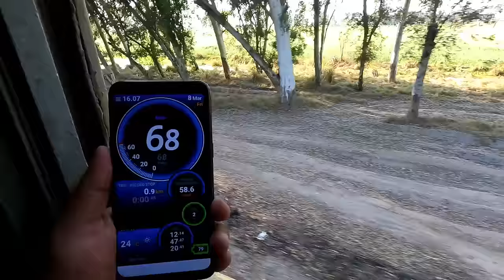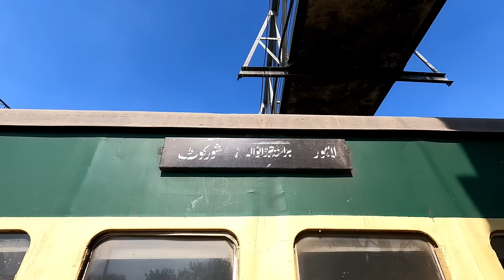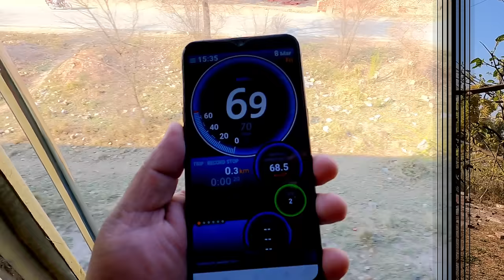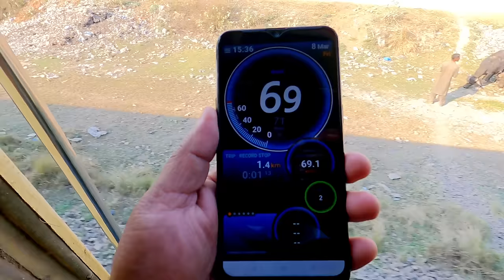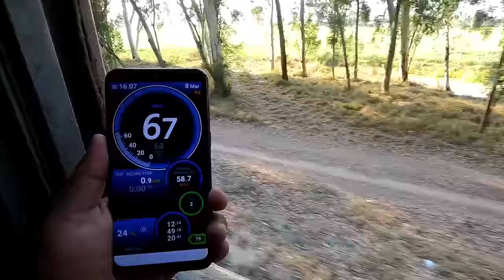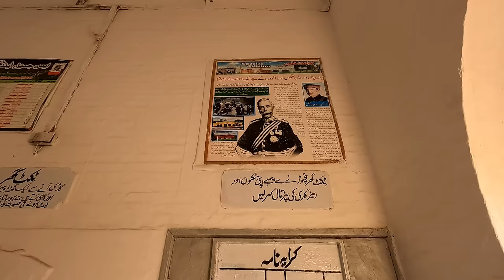Traveling 122DN Ravi Express to Explore Warburton Railway Station's Famous Canteen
Hello Everyone, Today I am here with a brand new train journey vlog and I am exploring Warburton Railway Station which is a railway station located on Shorkot Cantt Jn - Qila Sheikhupura Jn branch line. Warburton is not only unique for it's name which is named after a British high ranking police officer but it's railway station is now famous for a great canteen food stall. I had seen that canteen couple of times while traveling on Ravi Express but couldn't try its food. So on 8th March 2024, I decided to travel there on Ravi Express from Lahore Junction specially for trying Warburton Railway Station canteen food. And it was wonderful experience..
So sit back, relax and enjoy your weekend with this short train journey and food vlog.

Thanks and have a good day everyone !!

00:00:00 Vlog Introduction
00:01:16 Warburton's History & Journey Preface
00:03:40 Lahore Junction & Boarding on 122DN Ravi Express
00:10:04 Ravi River, Shahdara Bagh, Missan Kalar & QSS
00:28:46 Chichoki Mallian & Qila Sheikhupura
00:39:19 Journey on Unique Branch Line
00:48:37 Reaching Warburton & It's High School
00:55:52 Exploring Station & Famous Canteen Food
01:06:10 Ending Notes & Goodbye